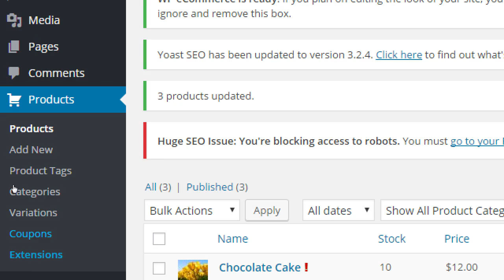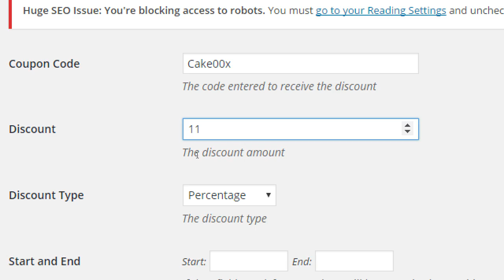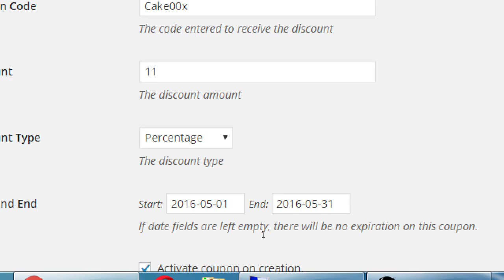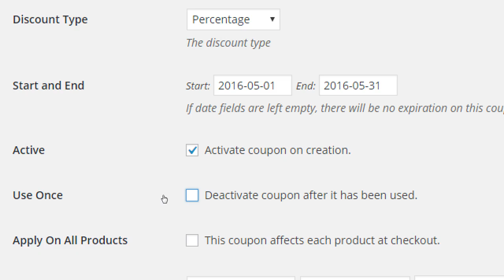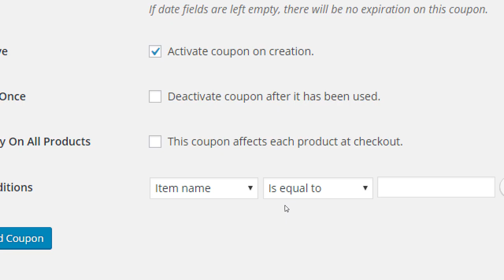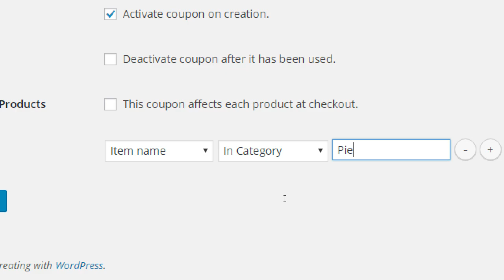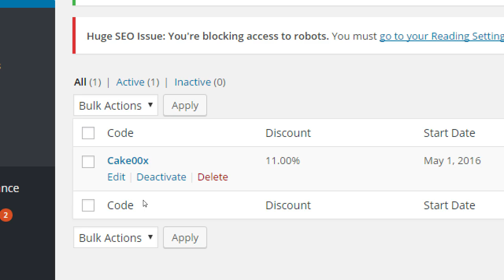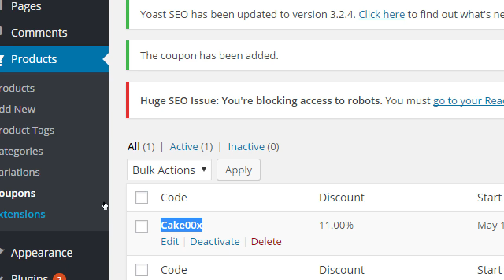SDCE May16 WordPress II 2016 05 16 C